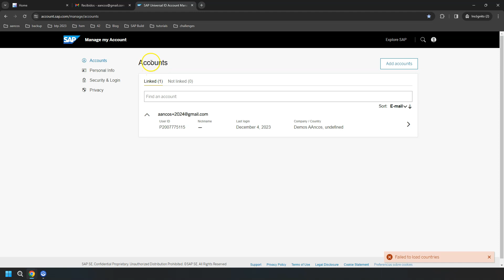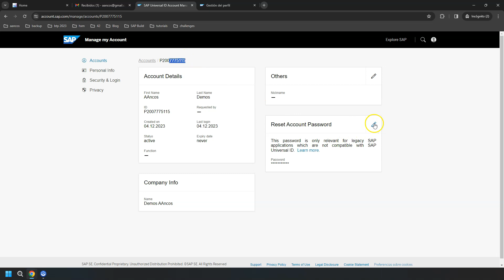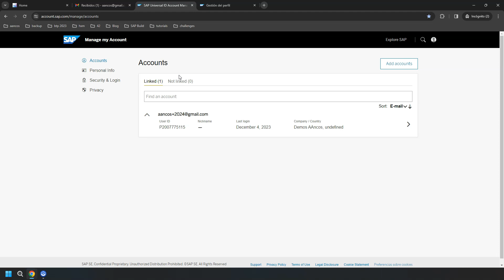SAP ID y SAP Universal ID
¿Ya tienes claro qué es SAP ID y qué es SAP Universal ID? Te cuento qué es cada cosa y cómo puedes ver tanto la una como la otra.

Más info...